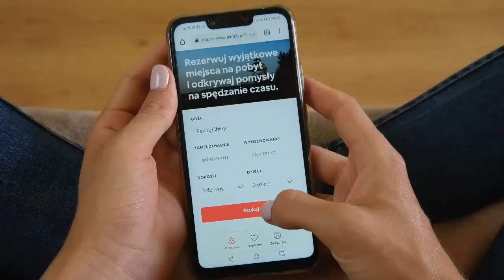Make Your Event Magical with Touch Screen Rental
Touch Screen Rental- Techno Edge Systems LLC gives the best touch screen rental, with which you will get the quality experience of using the touchable device at the most affordable price.